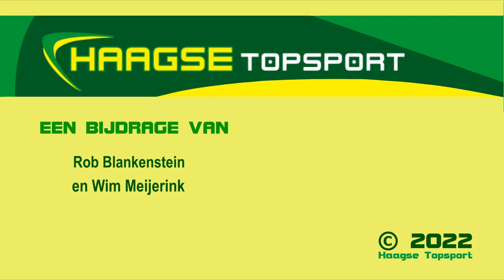20220826 voorbeschouwing ADO DH - Jong Ajax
Zondag 28 augustus 2022 speelt ADO Den Haag thuis tegen de jonkies van Ajax. Rob Blankenstein bikt vooruit met Thomas Verheydt en Dirk Kuit